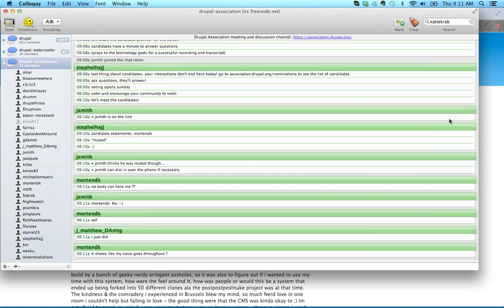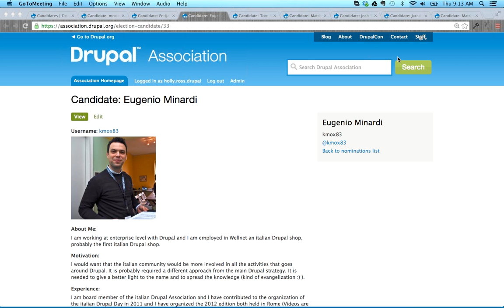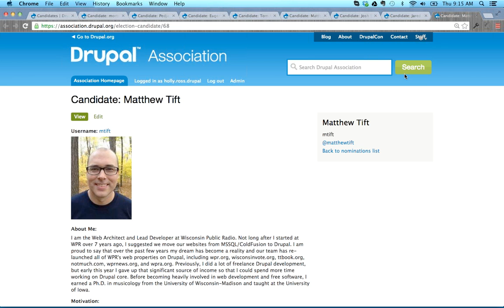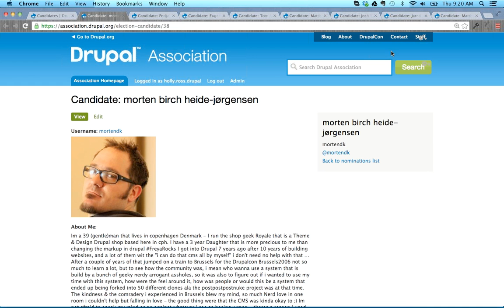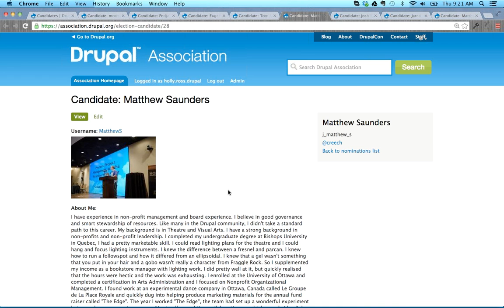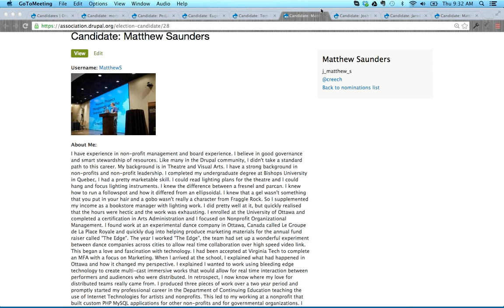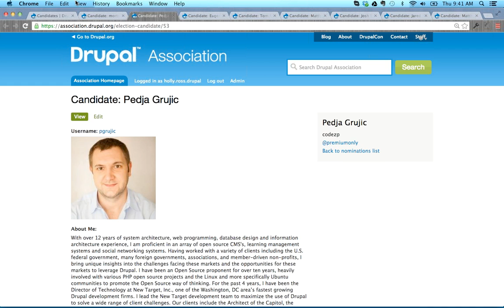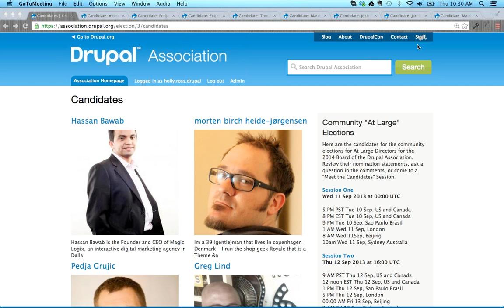Meet the Candidates Session Two Recording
In this session we meet the second set of candidates for the Drupal Association At-Large Board seats.